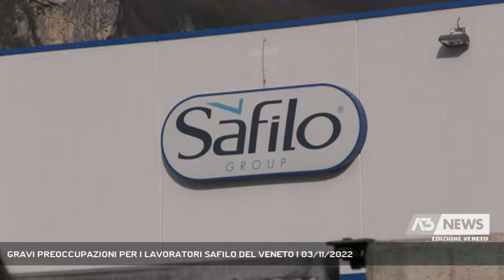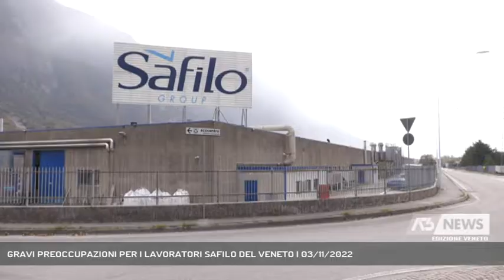GRAVI PREOCCUPAZIONI PER I LAVORATORI SAFILO DEL VENETO | 03/11/2022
A3 NEWS Veneto 03/11/2022 - LONGARONE - L'occhialeria non è in crisi, ma per Safilo è di nuovo tempo di cassa integrazione. I sindacati non la firmano, ma l'azienda va avanti per la sua strada.  || Si aggrava la situazione per i lavoratori di Safilo. Per tutti ammortizzatori sociali nuovamente richiesti negli stabilimenti di Longarone e Santa Maria di Sala, e per la logistica di Padova.L'azienda ha ormai oltre il 90% della propria produzione all'estero e non ritiene sufficienti i margini di utile, visto il costo del lavoro, producendo in Italia.Legittima la preoccupazione di lavoratori e sindacati.Longarone ha già visto dimezzati i lavoratori, scesi da 900 a 490; per i rimasti una cassa integrazione con la perdita fra il 40 e il 50% della remunerazione, e il contemporaneo aumento delle bollette, la situazione economica rischia di diventare drammatica.Il prossimo 10 novembra le rappresentanze sindacali delle tre unità produttive Safilo di Longarone, Santa Maria di Sala e Padova si riuniranno per studiare e decidere una strategia comune, anche se lo stabilimento montano è quello che oggi preoccupa maggiormente. - Intervistati ROSARIO MARTINES (SGRETARIO UILTEC TREVISO BELLUNO), DENISE CASANOVA (SEGRETARIO FILCTEM BELLUNO), BRUNO DEOLA (FEMCA CISL TREVISO BELLUNO) (Servizio di Fabio Fioravanzi) - Segui Antenna Tre anche sul digitale terrestre! Visita il sito